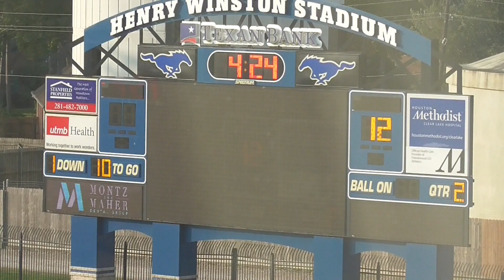Week Two - Pee Wee Scout Dickinson vs Friendswood Colts